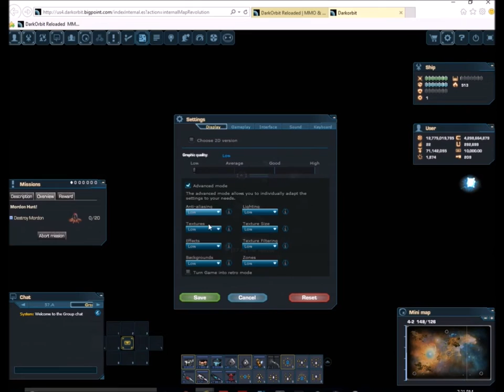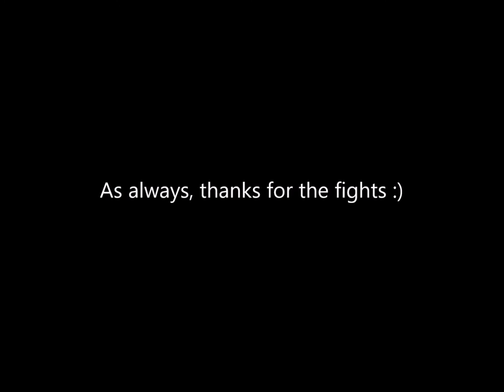Darkorbit - CBS Warfare Part II - [Us3]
Part II of CBS fights.  It is hard to get footage when all ENVY shoot you because they know you are recording^^  Part 7 of December Video series.

7:29 is a 1v1 with Chat Warrior No1. Gf bro :)

► Music
Tristam - Once Again
Tristam - Till It's Over